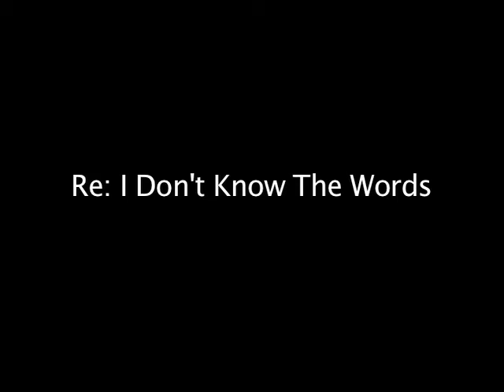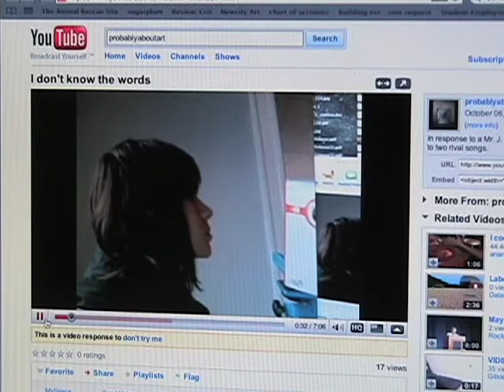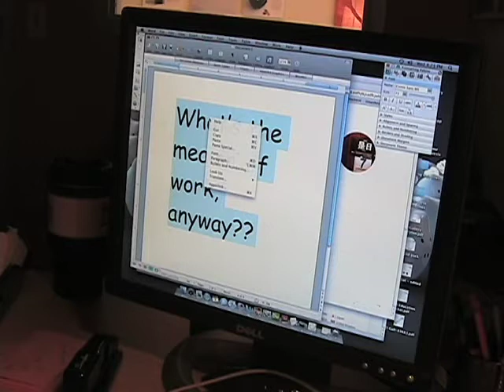Bravery: Trailblazing in the 21st Century (We really get each other! Duh!)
i just have to say, you made me really think. the chaos chases away my rationality sometimes. like the fortune cookies says, "today is the day to finish old business" or "an unexpected guest will arrive tomorrow."

probablyaboutart has insight that should be shared and spread.